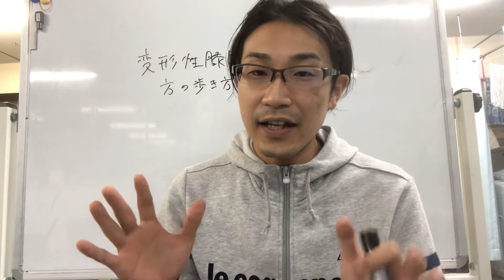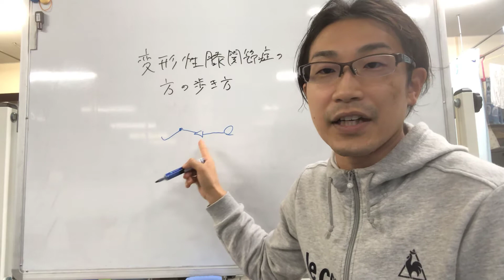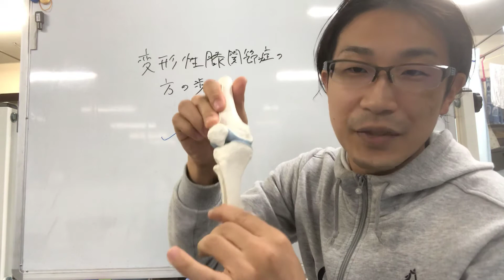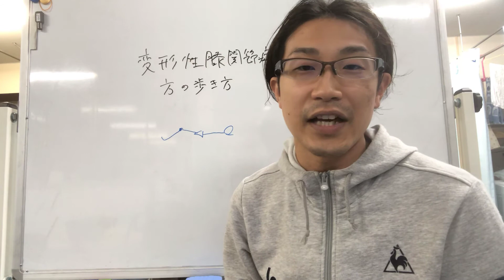【ひざの痛み】変形性膝関節症にみられる歩き方の特徴を解説します！あなたの歩き方は大丈夫？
◆当院スタッフ一押し動画
当院スタッフが数ある動画の中から、症状別でオススメな動画をピックアップ！

◆足の症状でお困りの方へ

◆腰痛、背骨の疾患でお悩みの方へ

◎腰を揉むと腰痛が悪化する？！腰痛は〇〇を揉んで解決！岐阜市の整体院が丁寧に解説

◆膝の痛み、変形性膝関節症でお悩みの方へ

◎変形性膝関節症の方がヒアルロン酸注射を選択する最も良いタイミング

◆股関節の痛み、変形性股関節症でお悩みの方へ

◆人工関節を検討している方へ

◎『人工関節ですよ』変形性関節症で手術と言われた方へ！あなたにとって本当に手術は必要ですか？

◆肩こりでお悩みの方へ

◎知っていますか？姿勢不良のダークホース【巻き肩】を改善するストレッチ

◆周りに差がつく健康情報【決定版】

◆院名
BORNS整体/ほんごう鍼灸接骨院

◆住所
岐阜県岐阜市中鶉3-87
【google MAP】

整体院の日々のことを発信

◆LINE@
健康相談はこちらから受付中